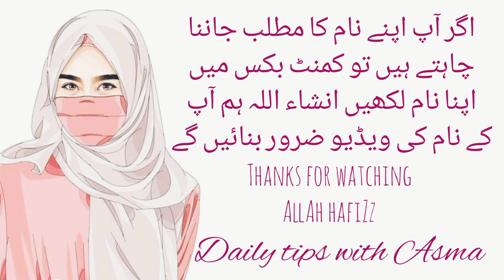Sarita name meaning in urdu//سریتا نام کا مطلب کیا ہے//Sarita name ka matlab//Daily tips with Asma